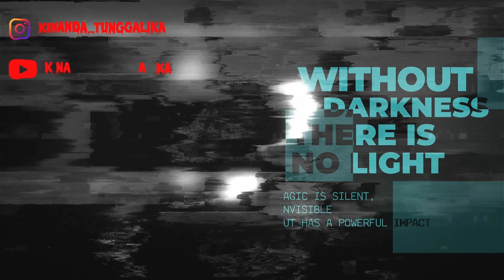🔴 CARA RAHASIA MENGETAHUI PENERAWANG / PERAMAL ASLI DENGAN YANG PALSU ❓️❓️ FAKTA REAL EDUKASI💯